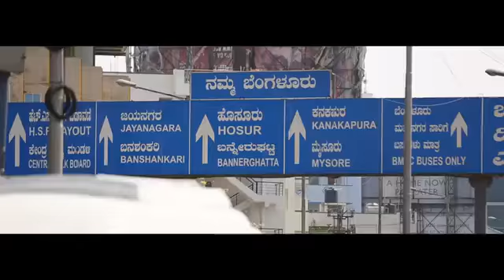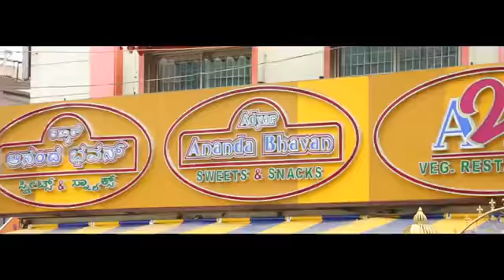Corporate Profile Bangluru